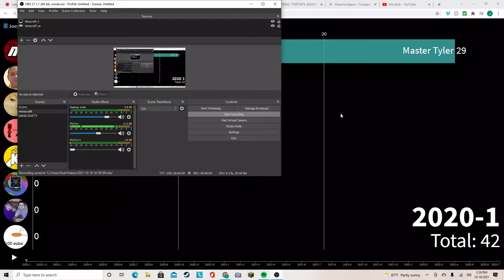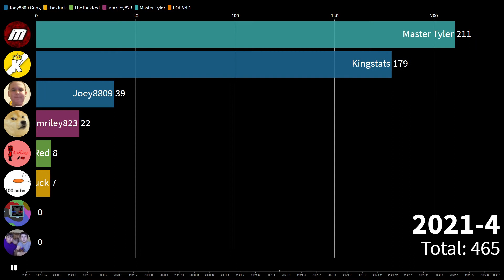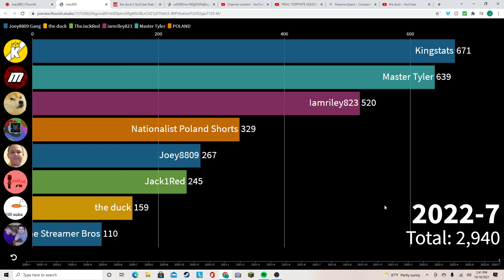Joey8809 vs iamriley823 vs Nationalist Poland Shorts (2021-2026) pt2 Guess Version!